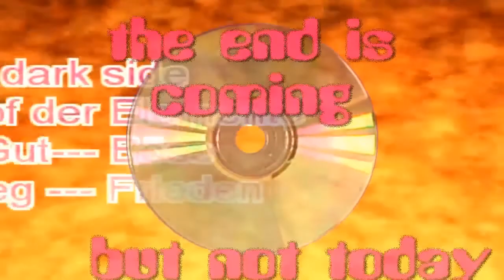Fight of ukraina war! Kriegs Videos.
Nur mal einige hässliche Bilder vom Krieg!!!                                                                                               Aber keine Angst hier seht Ihr keine Toten!
Hab den MMMaker mal wieder aktiviert für den Ton.